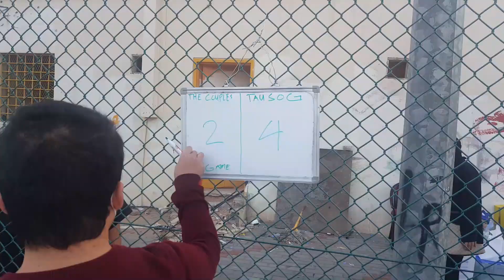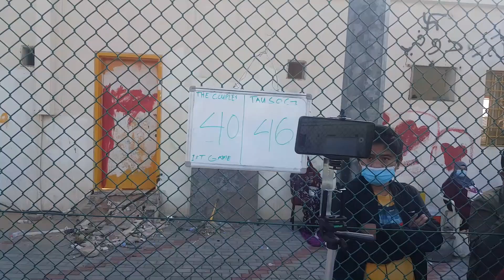tausog vs the couples official game season 2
BMBL Aziziyah madina
Season 2